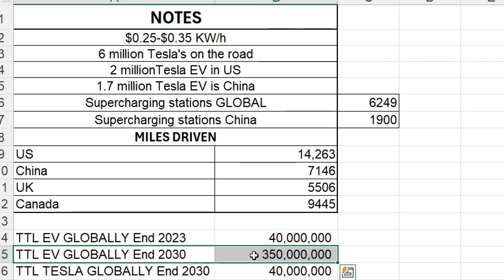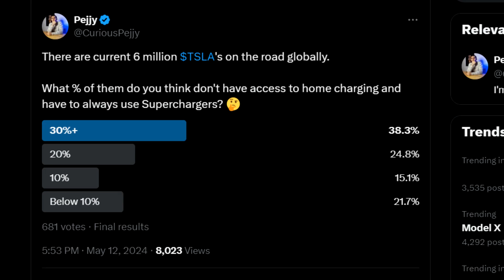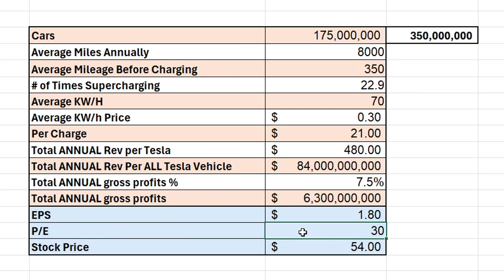How Much Do Tesla Superchargers Generate? (Full Breakdown)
How Much Do Tesla Superchargers Generate?

00:00 Intro
1:40 IMPORTANT NOTES
3:54 How Much Tesla CURRENTLY Generates (Revenue/Profits)
7:12 Fast Forward To 2030
8:25 When EVERYONE Uses Tesla's Super Chargers
11:07 What I Think